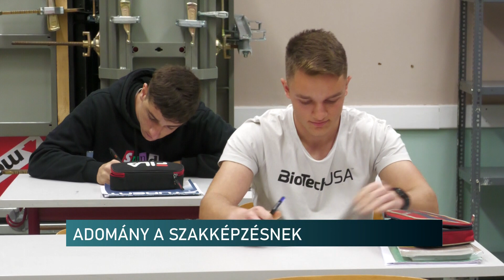Zsalurendszer adományban - a baranyai szakképzőben hasznositható eredményesen az adomány